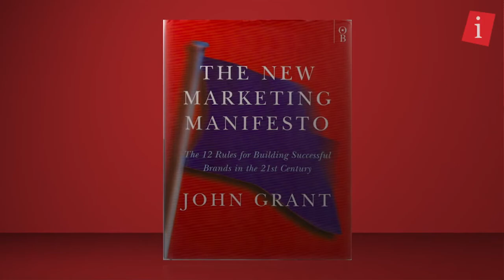John Grant Interview - Part 1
The iStrategy team are very excited about John Grant speaking at iStrategy London this year. His latest book Made With is exploring the future of branding and the emerging alternative to western brands.

John started his communications strategy career at agencies JWT and then BMP-DDB where he won the coveted IPA Effectiveness Grand Prix. He went on to become co-founder and head of strategy at creative agency St Luke's (as featured in the Harvard Business Review, Fast Company Magazine) in the mid 1990s. Since then John has advised clients on brands, marketing, behaviour change, strategy and innovation with a particular focus on the three main meta trends; sustainability, digital and globalisation.

We were lucky enough to get sometime to talk with John and we have created a series of six interviews that we will be publishing on the run up to iStrategy London.  His first book the New Marketing Manifesto was voted one of the best business books in 1999. We start the first of the interviews asking John if he thought that the book had stood the test of time?